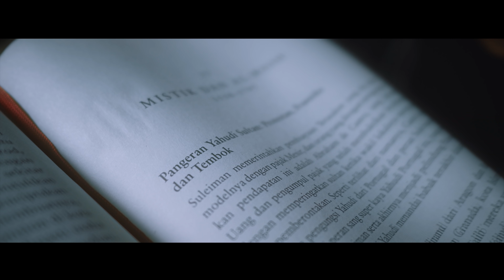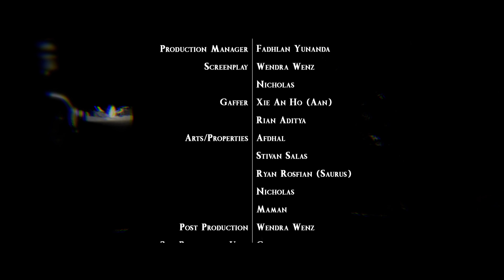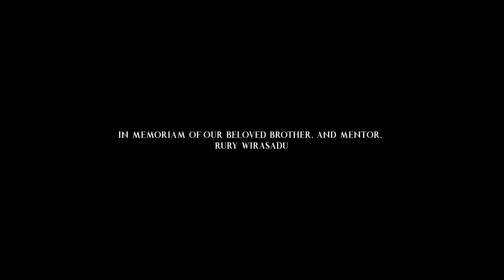Raze - 313 Orchestra Version ft. The Secret (Official Video)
.AI : Ad Infinitum - EP
Released in 29th December 2021

Author/Composer : Nicholas
Lyric : Nicholas
Orchestrator : Deni Januarta
Music Director : Bardi Rahmawan
Feat: Deni Januarta, The Secret
Record : 3amStudio, Bardcore (Heatwave)
Mix and Master : Cimay (3amStudio)

Video Credit:

Producer : 3amStudio, Yusimedia, Cimay, Raze
Director, DOP, Editor : Wendra wenz
Head of Production : Nicholas
Production Manager : Fadhlan Yunanda
Gaffer : Xie An Ho (Aryandi Pangestu) , Rian Aditya
Arts/property : Afdhal, Stivan Salas, Ryan Rosfian (Saurus), Nicholas, Maman
M.U.A : Sitty Amelia

Cast :
Viola:  Sendi Orysal
Violin : Deni Januarta
Cello : Anisa Ababil
Vocal : Muhammad Haekal
Vocal : Indah Permata Sari,
Dancer : Siti Annisa Irdhani
Talent : Nicholas
Talent : Maman
Talent :  Vino
Talent : Bardi

Set/Equipments : 3amStudio, Yusimedia
BTS : Stivan Salas, Wendra Wenz
Production team : Dhika Rizki, Andre Hamsd, Armin, Maman, Deni, Afdhal, Xie An Ho, Rian Aditya, Maman, Vino, Stivan Salas

"Ad Infinitum" Artwork : Ryan Rosfian
Edited : Wendra Wenz

Lyric 313 :

Perpetuasi gila harta
Abrasi akal
Infinit ego tahta picu
Korosi moral
Trus kumandangkan bait lancang
Hingga aksara ku pancang
Kuseret batin pincang lebam
Dalam lorong hitam Suram

Tak kunjung terang berkunjung kelam
Tiap langkah kulantangkan
Setan Keparat Laknat Biadab
Tuan
Sudahilah semua janji jalang

Their throat is an open graves
With their tounges they always
Tell
Lies

Hamparan raga diam tak bernyawa
Taring mencabik jiwa mati rasa
Darah kuseka tangis tanah duka
Hanacaraka

Semua sirna kala waktu menyibak tabir makna
Segar menganga bekas luka perjuangan hampa
Terbaring lemah fisik mental bak kehilangan atma
Tebusan pada hakiki
Takdir? Inikah retribusi?
Pasti

Thy word is a lamp unto my feet
and light unto my path

Dalam dera ku bertanya
Apa kita baraka capai samsara?

Tuhan
Tolong kau tunjukkan kami jalan

Sustain me as you promised that i may live
let me not be ashamed of my hope

Khalas

Sangkakala